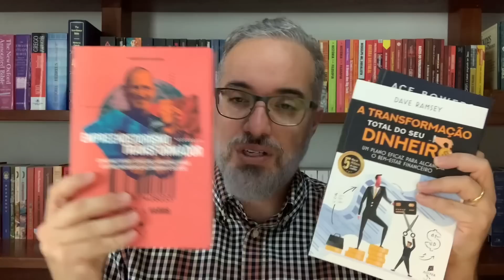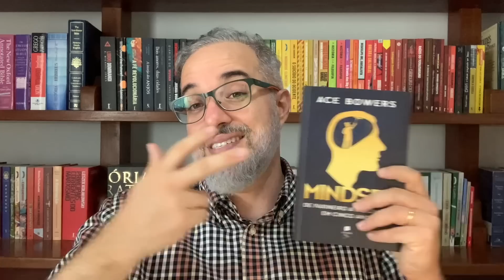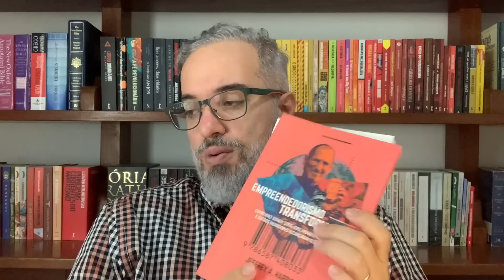VOCÊ NÃO TERÁ NADA, MAS SERÁ FELlZ